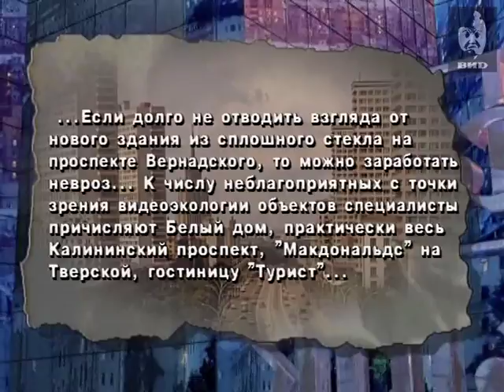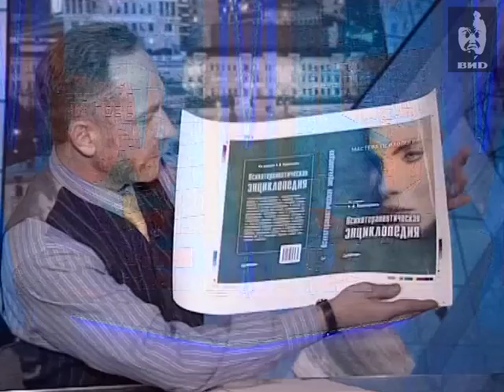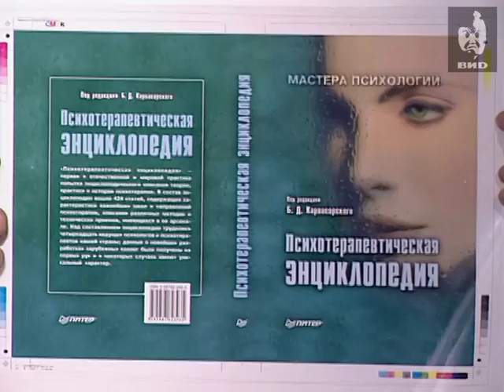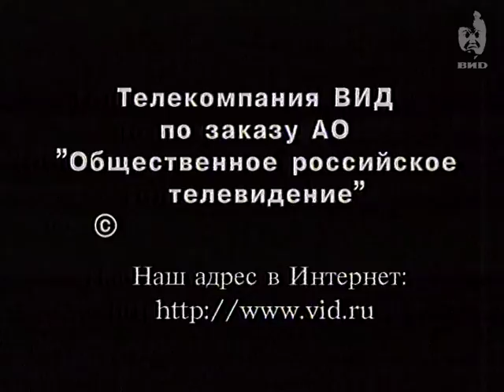Час Пик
Гость программы - врач-психотерапевт Борис Карвасарский.
Что такое невроз и каковы его причины.
Роль личного отношения человека к проблемам и степень зависимости от них.
Методы лечения неврозов, что с годами меняется, а что остается прежним.

Персоны
Карвасарский Б.Д. -- доктор медицинских наук, профессор, преподаватель, Заслуженный деятель науки РФ, руководитель отделения неврозов и психотерапии института имени В.М.Бехтерева, главный психотерапевт Министерства здравоохранения РФ.